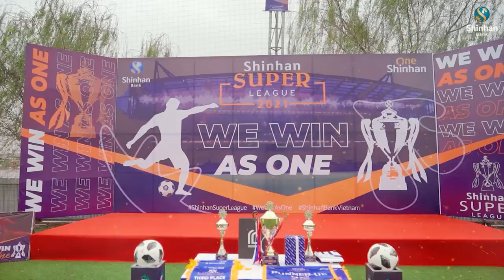SHINHAN OLYMPIC 2022 – SUPER LEAGUE OFFICIAL TEASER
This August, we are entering the second phase of Shinhan Olympic 2022 – SUPER LEAGUE. This second phase is a special tournament that all talented Shinhan football players will burn their passion with all efforts and enthusiasm to find 2 best teams in each region to compete on OLYMPIC DAY this September.
We are looking forward to exciting matches with epic performances from our talented Shinhan football players.